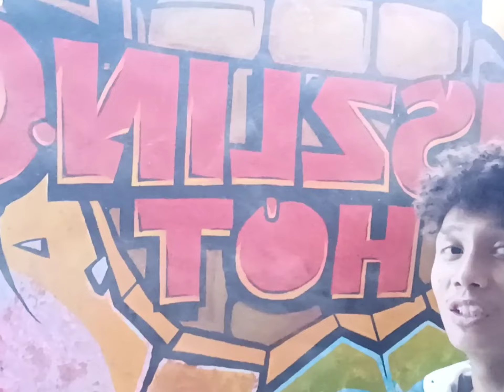Sino ang mga na free delivery sa SiszlingHot? - Delivery boy for a day.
walang skipan ng ads mga padi! salamat ng marami sa sumusuporta! 🙌

Register here
Dream club 🎮

2. Register using your mobile number
3. Create password and confirm
4. Click send to get the OTP
5. Input the OTP
6. press REGISTER
7. Then LOGIN your Account
7. Go to BE OUR AGENTS
8. click MY REFERRAL
9. input "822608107" to your SUPERIOR CODE

2. Register using your mobile number
3. Create password and confirm
4. Click send to get the OTP
5. Input the OTP
6. press REGISTER
7. Then LOGIN your Account
7. Go to BE OUR AGENTS
8. click MY REFERRAL
9. input "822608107" to your SUPERIOR CODE